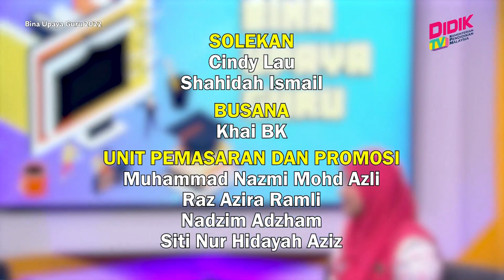Bina Upaya Guru (2022) | Guru Sebagai Mentor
Topik: Guru Sebagai Mentor
Panel Jemputan:
1. Puan Nordiana Abd Rahim (Penolong Setiausaha Kanan, Unit Pembangunan Organisasi Bahagian Psikologi Dan Kaunseling, KPM)